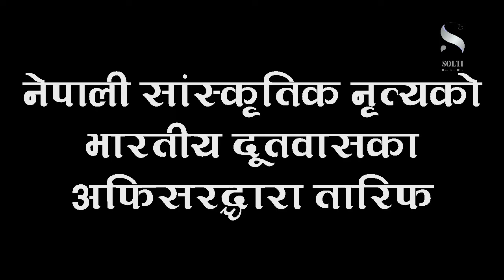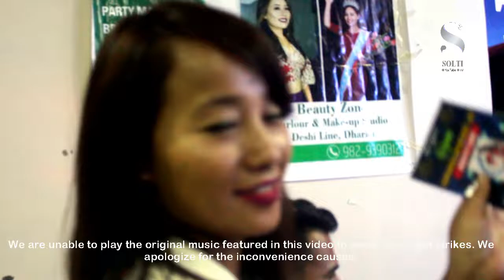New Year Eve 76 । Belly Dancer । Live Music । Solti TV । सोल्टी टिभी ।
चैत्र ३० गते सोही होटलमा साँझ ६ः३० बजेदेखि हुने टुर्बोग गजुर म्युजिकल रिदम नाइट्स

©&® N.G. Entertainment.